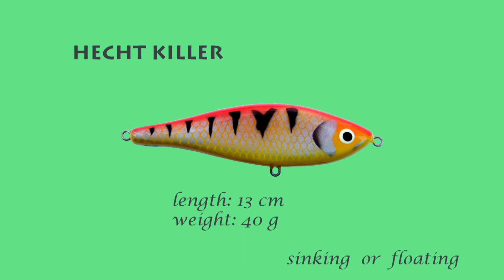monarch dok hechtkiller